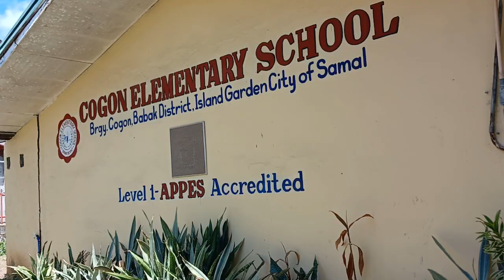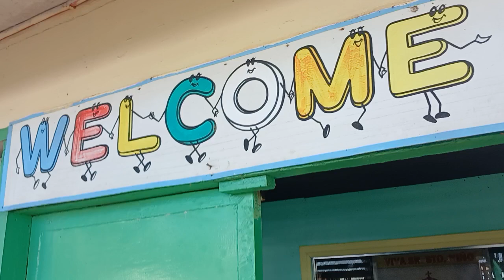Parents meeting at the Cogon Elementary School here on Samal Island 🏝